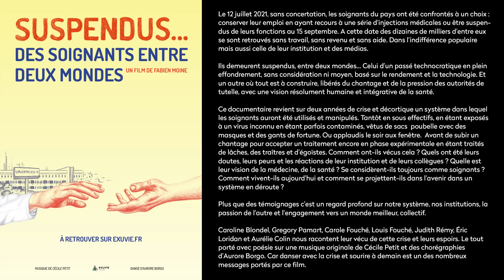Suspendus... Le Film - Rencontre avec Louis & Carole Fouché et Fabien Moine le réalisateur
Nos vidéos ne sont pas monétisées par la publicité, pour soutenir notre chaine vous pouvez acquérir nos Revues Artivistes,
les éditions d’arts de nos artistes partenaires et bien plus encore

Images et concept : Stéphane Chatry
Production : Artivism Contemporary Art
Développements Web : Stéphane Dion
Musique «Maintenant ou jamais» Laurena & Wilfried Barrueco, musique de Wilfried Barrueco, paroles de Wilfried Barrueco & Olivier Dodane